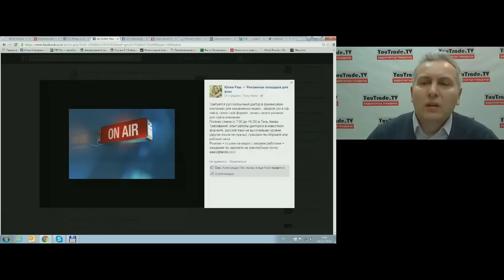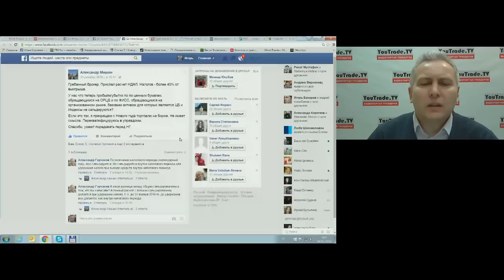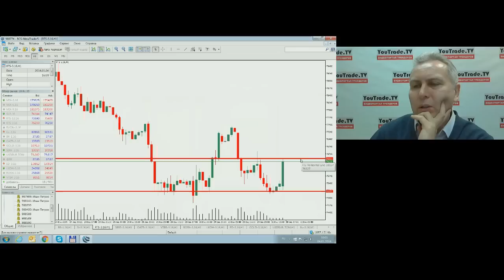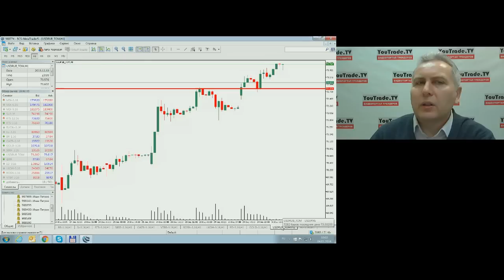Торговый план 4 января 2016 г. - YouTrade.TV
Утренняя передача "Торговый план" на видеопортале трейдеров YouTrade.TV 4 января 2016 г.
Андрей Никифоров: Сегодня фондовый рынок может снизиться